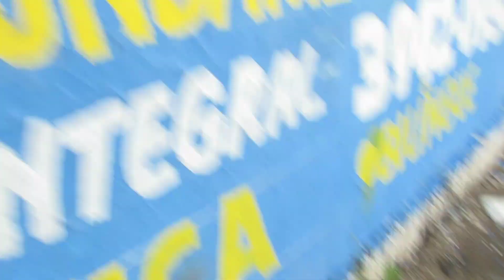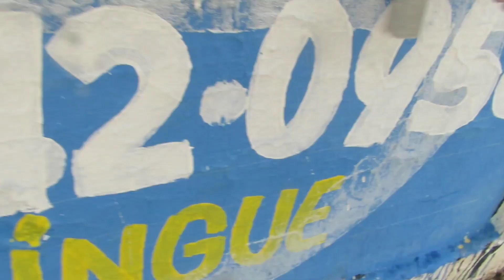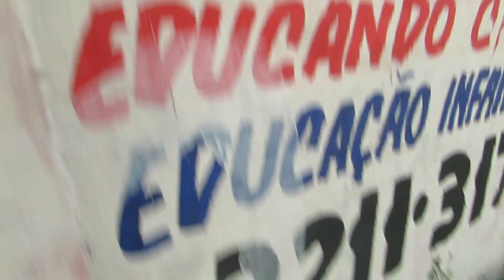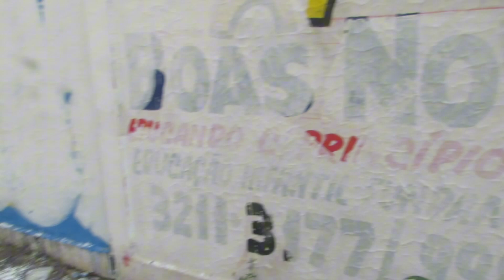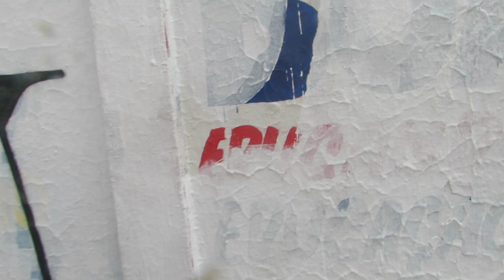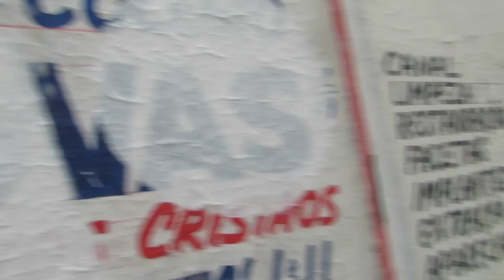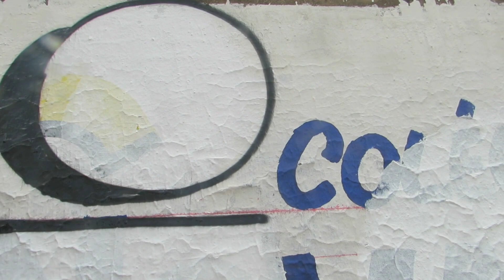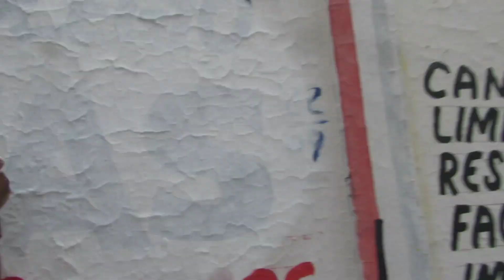TAMPANDO LETREIRO NO CENTRO GRAFFITI BOMB GOIÂNIA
TAMPANDO LETREIRO NO  CENTRO EPISÓDIO 18
SALV SALV